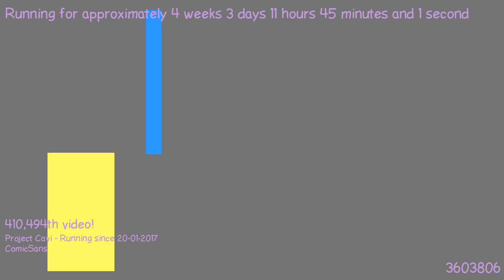1487670556 - Webdriver Cavi - O